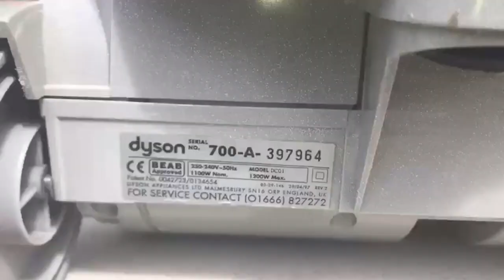1997 Dyson DC01 Standard Vacuum- Demonstration and overview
Dyson DC01 Standard overview, stair cleaning, mess test, natural vacuuming, dusting and edge cleaning.

Be sure to click the thumbs up button if you liked this video!